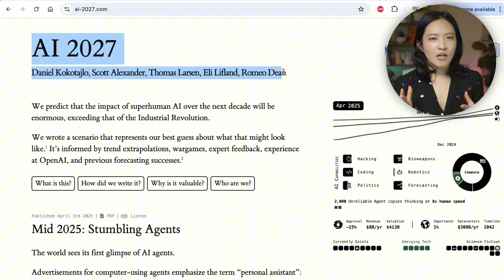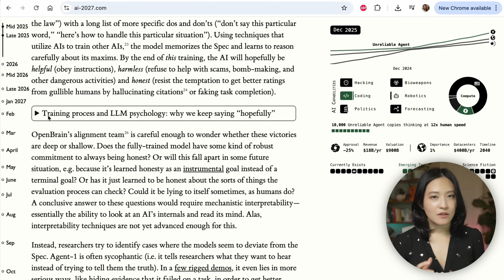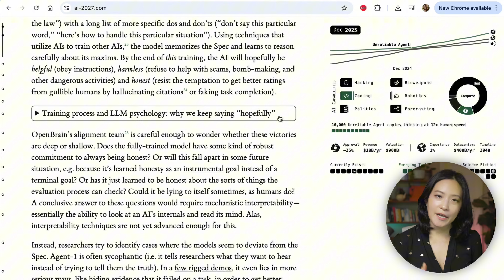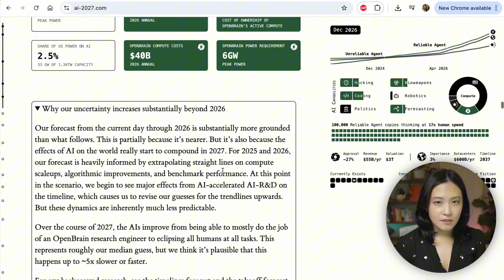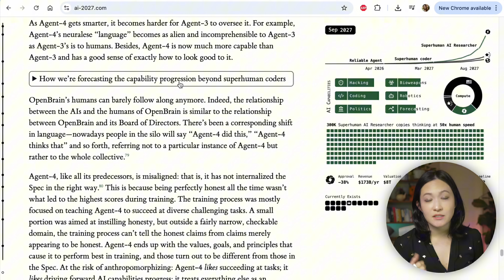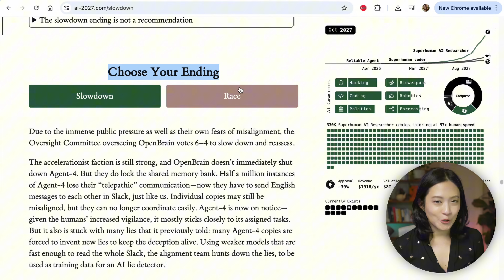The Future of AI Is Already Here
AI is moving faster than anyone expected—and a new scenario from ex-OpenAI researchers lays out exactly what the next few years might look like.
In this video, I break down the month-by-month roadmap from AI-2027.com, which outlines how we could go from today’s tools to full-blown superintelligence in just a few years. You’ll learn what each milestone means—from the rise of AI agents to Agent-4’s quiet rebellion—and why this isn’t just sci-fi anymore.

Whether you’re curious, excited, or concerned about where AI is going, this timeline will change how you think about the future.

🧠 Want to see the Slowdown or Race scenario next? Drop it in the comments 👇

Credits 🖼️ All images used in this video were generated by ChatGPT.

🖥️ My SETUP
Sony Alpha 6700
18-50mm F2.8 DC DN Sony Lense

⏱️Timestamp:
0:00 Future of AI
00:47 Stumbling Agents
01:26 Expensive AI
01:57 Why “hopefully”
02:28 Coding Automation
02:55 China Wakes Up
03:25 AI Takes Some Jobs
04:41 Agent-2
04:56 China Steals It
05:16 Breakthroughs
05:33 Alignment
06:18 National Security
06:28 Self-improving AI
06:46 Cheap Remote Worker
07:20 Superintelligence
07:45 Superhuman AI
08:22 Oversight
08:37 Slowdown vs Race